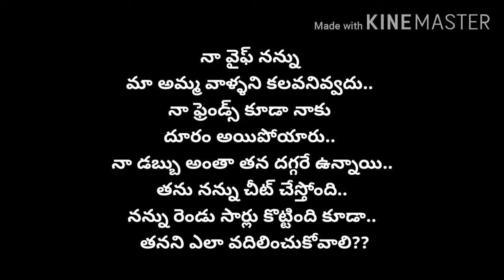Wife Cheating after marriage in Telugu|Wife Spending Too much money!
Question: My wife spends a lot of my money and she never allows me to meet my parents and my friends. She is abusing me and even cheated on me a lot of times with different men,  she wants everything to be perfect and she never cooks. All my properties are converted under her name and she has all my documents and even my salary account.
Feel free to give your suggestions in comment section below.